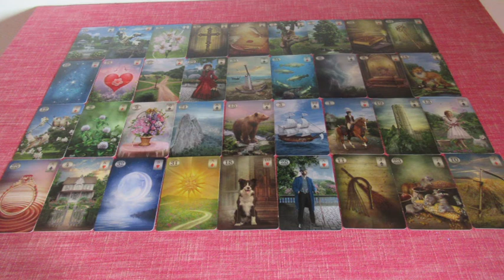BLITZBERATUNG: Was kommt im März 2021?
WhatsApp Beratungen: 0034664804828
Bankverbindung: Banco Sabadell
Bild: shutterstock/Natalia Prokofyeva/Luchelle